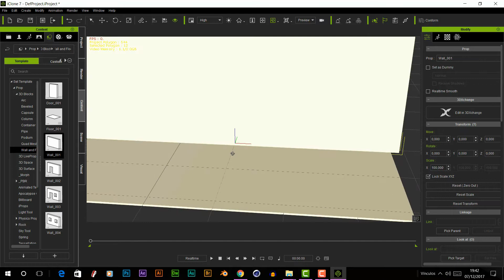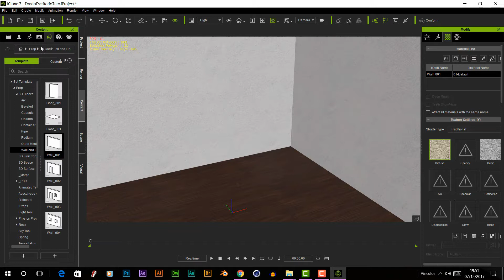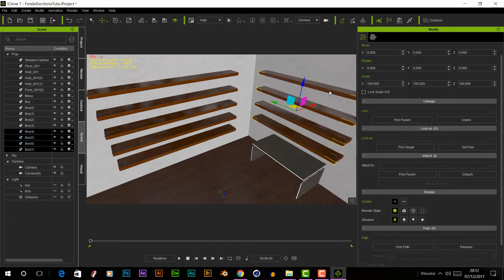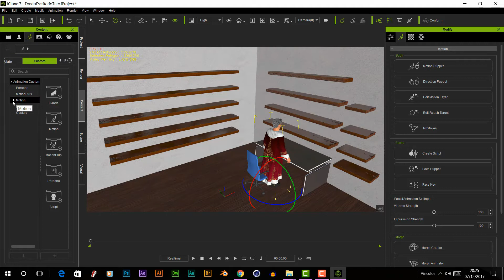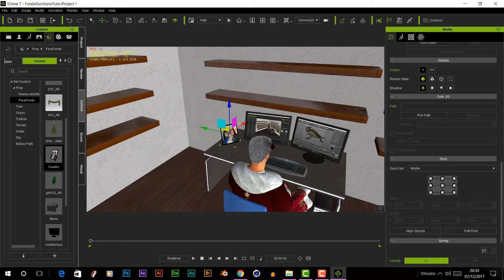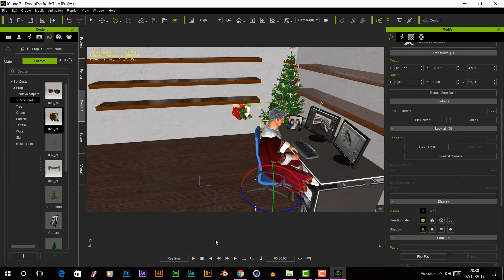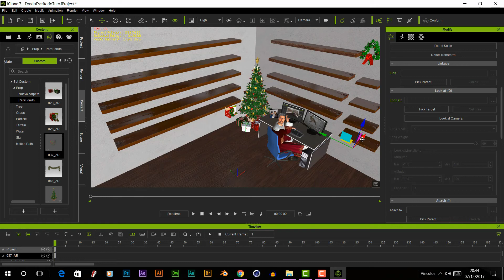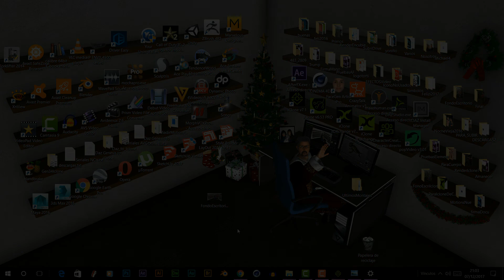Wallpaper with Iclone 7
En este tutorial crearemos un original fondo de escritorio con Iclone 7